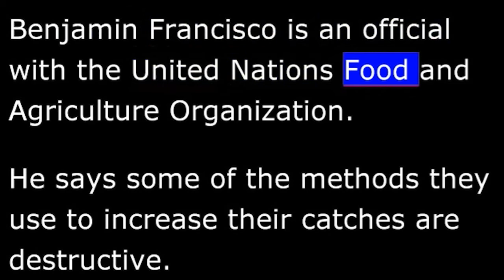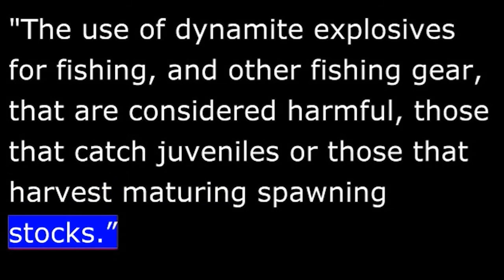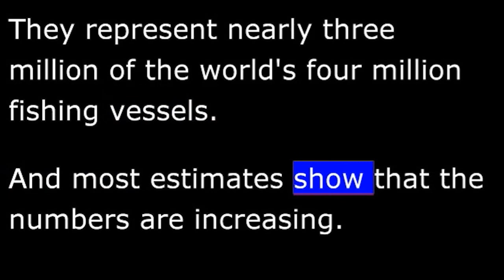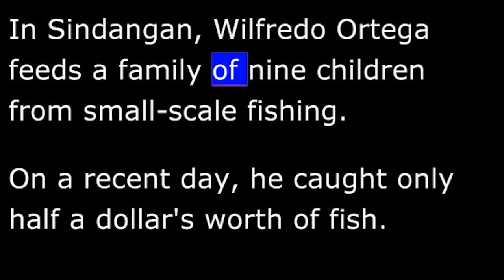Overfishing Threatens Asia's Wild Fish Stocks - VOA Special English Agriculture Report.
How Overfishing Threatens Asia's Wild Fish Stocks
10/08/2012
   The pressure to feed Asia's growing population has led to dangerous levels of overfishing near Pacific coastlines.
   An example can be found in Sindangan, a fishing town in the southern Philippines. Wild catches are falling while prices are rising.
   This fisherman says the area's once healthy fish stocks are in danger because of an increase in the number of fishing boats.
   Across the South China Sea, fish catches near shore have dropped since the nineteen eighties. That drop has pushed fishermen to go offshore with bigger boats.
   Benjamin Francisco is an official with the United Nations Food and Agriculture Organization. He says some of the methods they use to increase their catches are destructive.
   "The use of fine mesh net, the use of dynamite explosives for fishing, and other fishing gear, that catches juveniles or those that harvest maturing spawning stocks."
   Fishing methods like these harm the ability of some species to reproduce. The fish warden in Sindangan, Julie Buot, says most of the local fishermen use fine mesh nets. Such nets have been banned for years because they catch very young fish.
   To deal with problems like this, Benjamin Francisco has been promoting the idea of licensing systems. The aim is to limit the number of boats on the water.
   Asia has the world's largest fishing fleets. They represent nearly three million of the world's four million fishing vessels. And most estimates show that the numbers are increasing.
   In Hong Kong, there are increased efforts to regulate fleets and to ban trawling for fish near shore. More than two hundred million dollars is being spent in an effort to increase catches by small fishing operations. So Ping-man of the Hong Kong Agriculture, Fisheries and Conservation Department is hopeful about the efforts. He expects catch values to increase.
   But Hong Kong's measures are costly. Benjamin Francisco says a lot of governments in Asia are not in a position to copy them.    "The issues are deeply rooted in poverty, the inability of local government to respond immediately, insufficiency of funds."
   In Sindangan, Wilfredo Ortega feeds a family of nine children from small-scale fishing. On a recent day, he caught only half a dollar's worth of fish. He had to return to shore early because of monsoon winds.
   "In these months, it's quite tight," he says, talking about the difficulty of saving money. "We can only save during the months of November, December, January. We can save by catching young sardines."
   The young sardines may feed Mr. Ortega's family for now. But the catches today mean fewer mature fish tomorrow. And they mean an even riskier future for those who depend on fishing when no other work is available.
   And that's the Agriculture Report in Special English. I'm Christopher Cruise